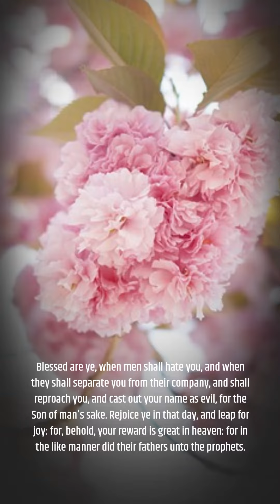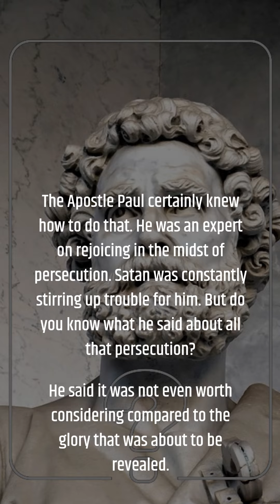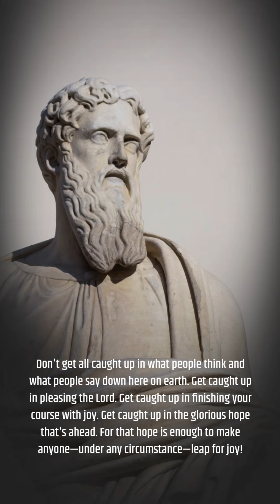How to Depress the Devil When You're Under Attack 😈⛪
Are you facing persecution because of your faith? Is your devotion to Jesus making people uncomfortable? God has great news - you can depress the devil and defuse these attacks by praising God!

Luke 6:22-23 says when people reject you, separate from you, insult you, and spread lies about you for following Jesus, rejoice and leap for joy! This shocks the devil, who wants persecution to steal your joy and shake your faith.

When hard times come, don't let hurt feelings distract you. Keep your mind on the great reward laid up for you in heaven, and the fact that you're following in the footsteps of prophets and saints who faced persecution before you.

The apostle Paul was constantly persecuted for preaching the gospel. He was beaten, stoned, imprisoned and shipwrecked. But he considered it nothing compared to the glory to come. He finishing his race with joy, testifying of God's grace.

You can overcome too! Refuse to be moved by hardship. Like Paul, value pleasing God and sharing the gospel more than comfort or human opinion.

When the Holy Spirit forewarned Paul of persecution awaiting him, he boldly declared he counted not his life dear to himself, but only desired to finish his God-given mission with joy (Acts 20:24).

Rise above the pain by setting your mind on things above, not on earthly trials. Fill your heart with praise, not bitterness. Satan is counting on persecution to derail your destiny. Prove him wrong by rejoicing in the face of opposition.

Jesus pronounced you blessed, promising great reward. With your eyes on Him, no weapon formed against you can stop His victorious plan. Hurt can't overshadow that brilliant hope.

So next time persecution comes, give the devil a bad day. Refuse to be shaken. Express your unstoppable joy, and keep advancing God's kingdom!